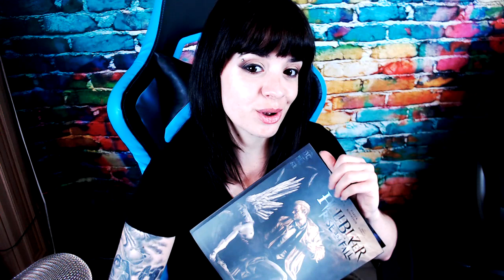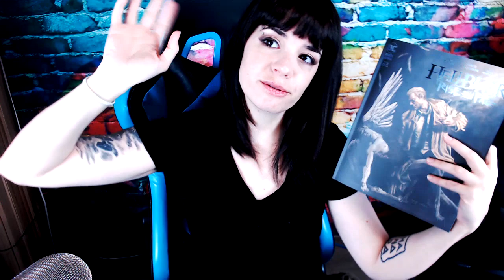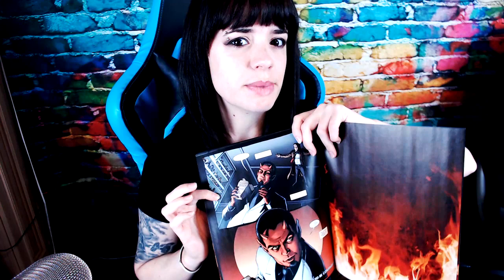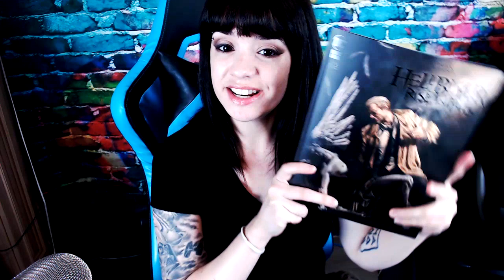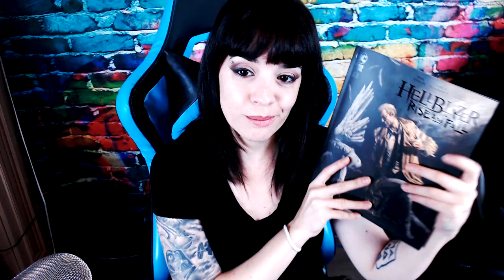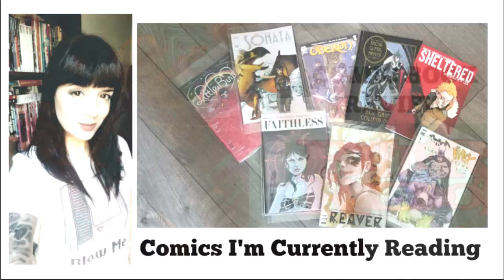COMIC BOOK REVIEW: Hellblazer Rise and Fall (DC BLACK LABEL)